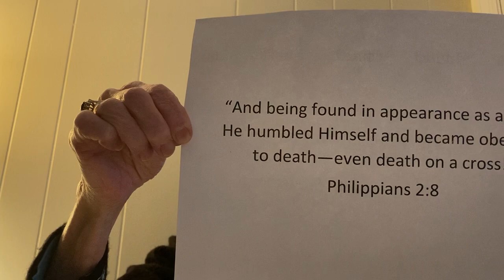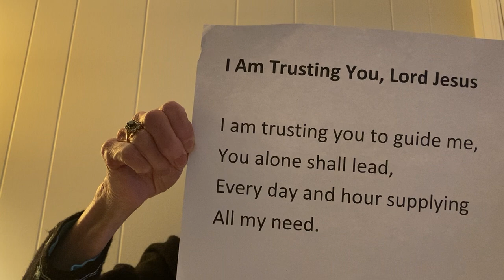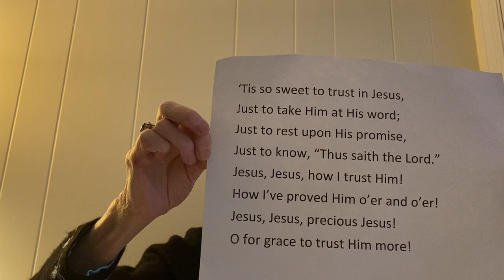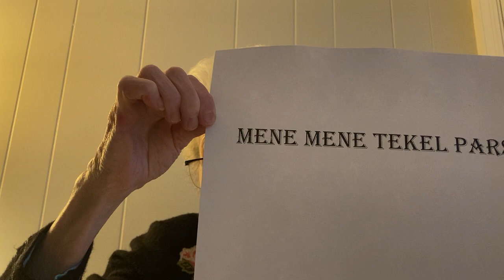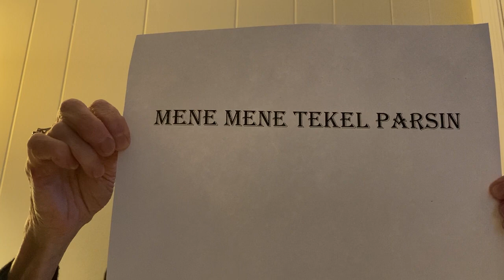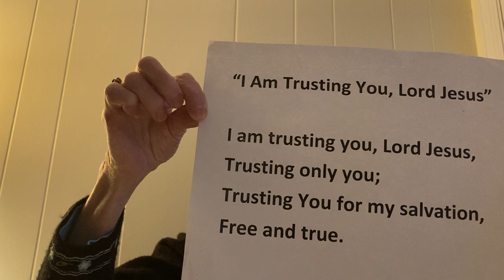Bible Study for Children: February 21, 2021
Mrs. Truellen has recorded a Bible lesson for the children. She would love to have them watch and participate!